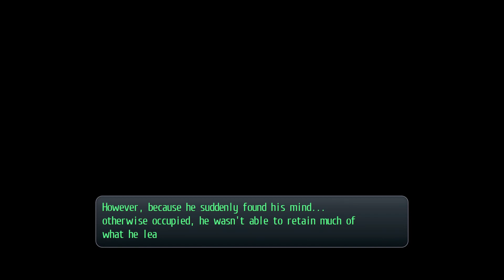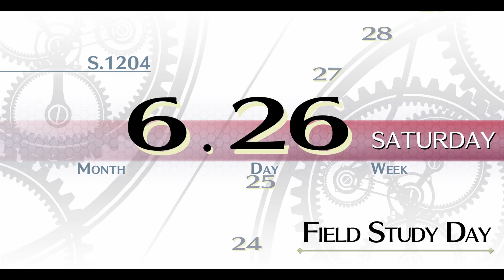Let's Play - The Legend of Heroes: Trails of Cold Steel Part 9 Stuck up Class 1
Time to settle things with them.

Follow Ryoscape